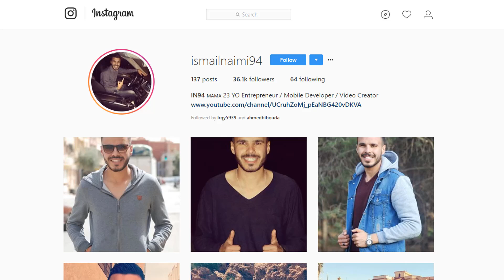Toni Kroos vs Saudi Arabia Friendly (08/06/2018) 1080i